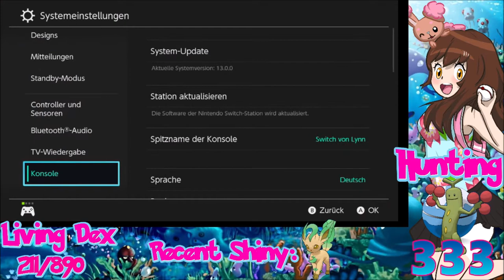[Live] Shiny Sudowoodo after 333 Encounters in Pokemon Shield